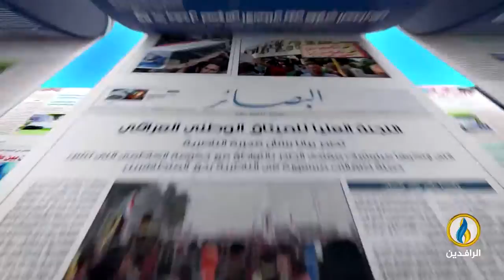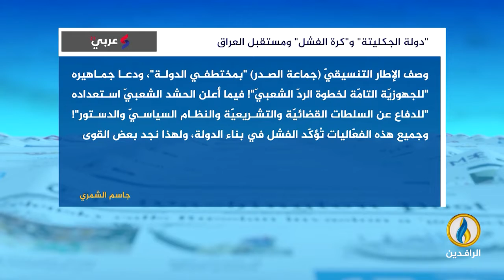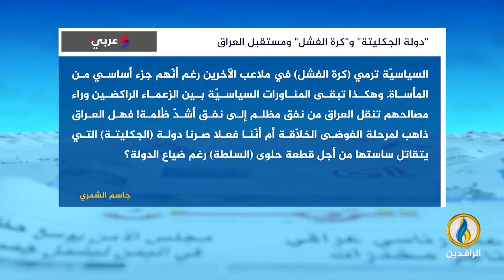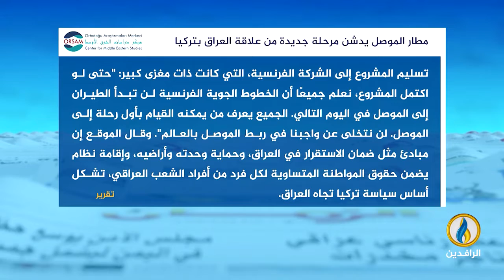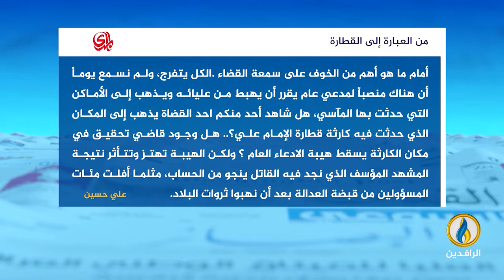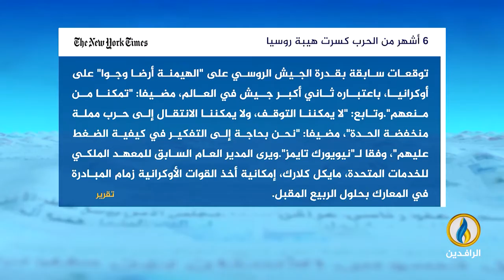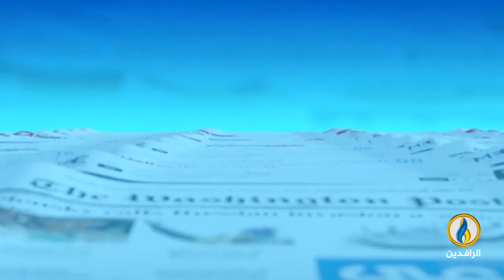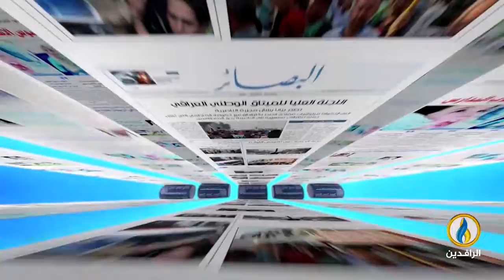صدى_الأقلام | 29 - 08 - 2022